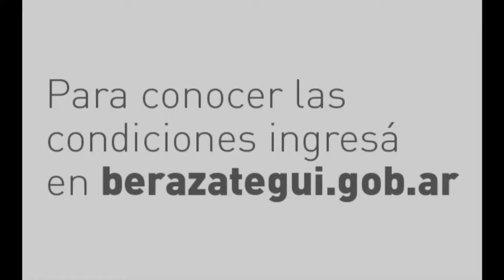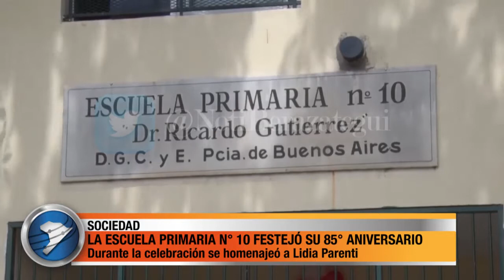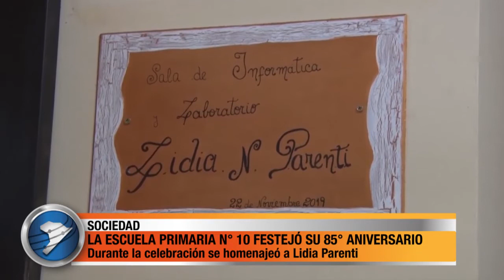LA ESCUELA PRIMARIA N° 10 FESTEJÓ SU 85° ANIVERSARIO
Durante la celebración de los 85 años, se homenajeó a Lidia Parenti, colocando su nombre a la sala de Laboratorio e Informática. El intendente electo de Berazategui por el Frente de Todos, Juan José Mussi, acompañó la actividad.